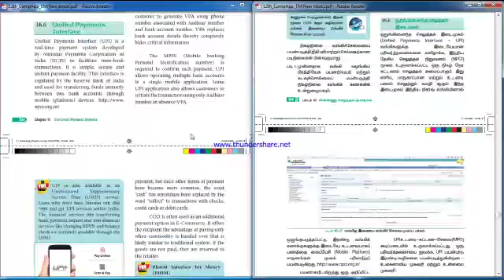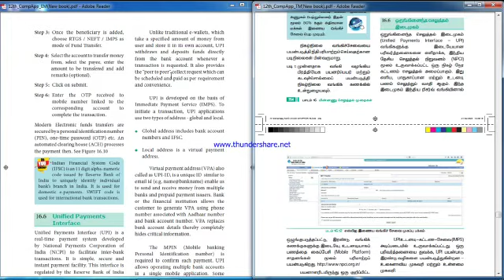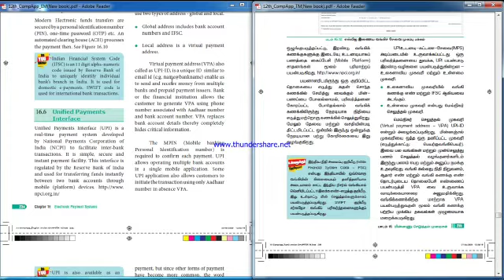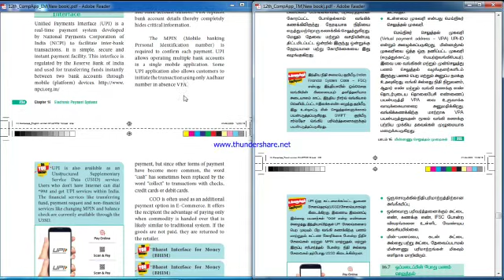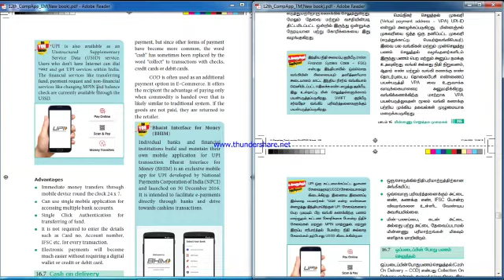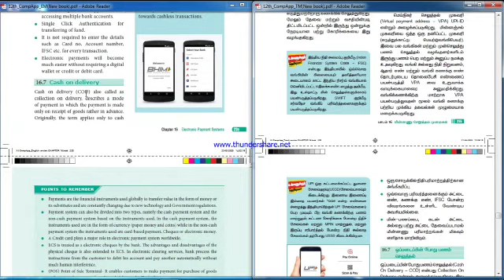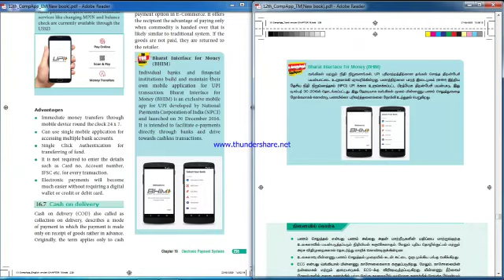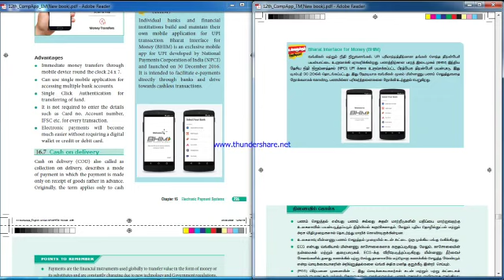12 CA 97